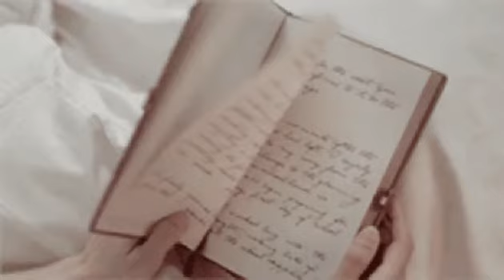Justin Caruso ft Hilda Broken Hearts Slowed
*Where All The Broken Hearts Go*

Put your comment if you recommend another song

Lyrics

You tell me you’re sorry
And then you go on “It’s not your fault”
It feels like a classic
But it doesn’t help me out at all

I have seen it in your eyes
Still It hurts and I won’t lie
That I’m so not ready
Should I drink too much

And then call you up
Beg you come back to me
Should I meet someone
Not to feel alone

This is all new to me
I need to know
Is there a place where all the
Broken hearts go

And when I’m broken
Is there a book or something
On how not to miss you, when I do

Where do the broken hearts go?
Broken hearts go
Broken hearts go
Broken hearts go

Broken hearts go
Is there a shortcut?
Can we skip the “Getting better”-part
Can we jump to strangers

I’ve never been good at smalltalk
Should I cut you off
Never call you up
Block you so I can’t see

If you meet someone
Not to feel so alone

Broken hearts go

Broken hearts go
Broken hearts go
Broken hearts go

This is all new to me (Broken hearts go)
Broken hearts go

Broken hearts go
Broken hearts go

Broken hearts go
Broken hearts go